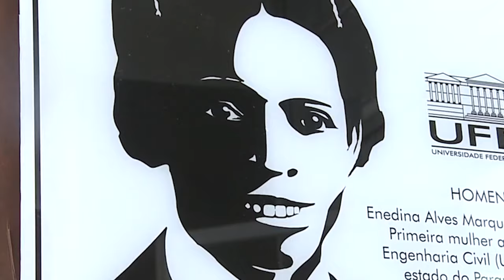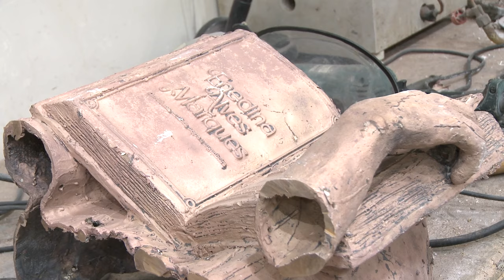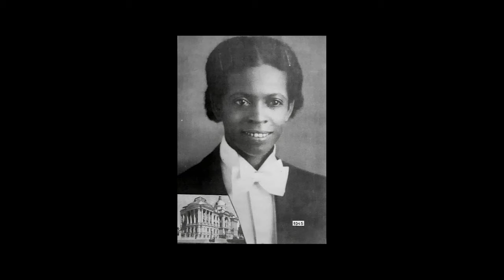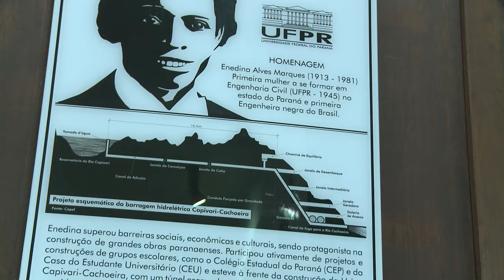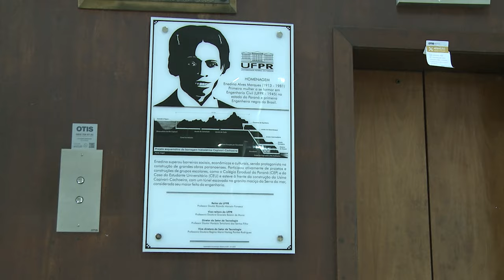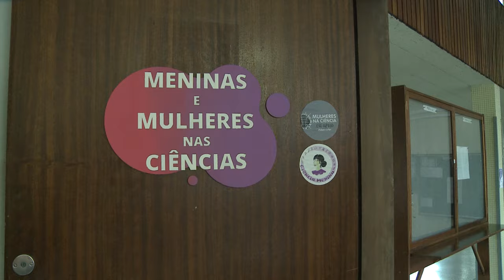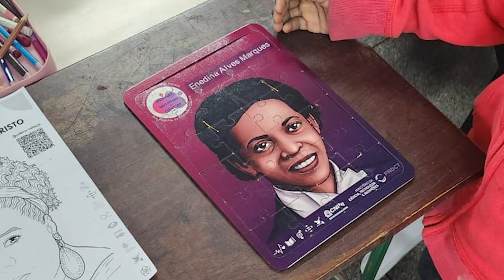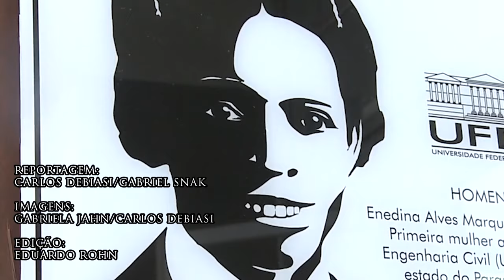A vida e as várias vidas de Enedina Alves Marques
Depois de ser homenageada com placa e mural na Universidade Federal do Paraná (UFPR), Enedina Alves Marques, a primeira engenheira negra brasileira, ganhará em breve uma estátua no calçadão da Rua XV de Novembro. Confira todos os detalhes nesse vídeo especial!

9:52 Meninas e Mulheres nas Ciências UFPR